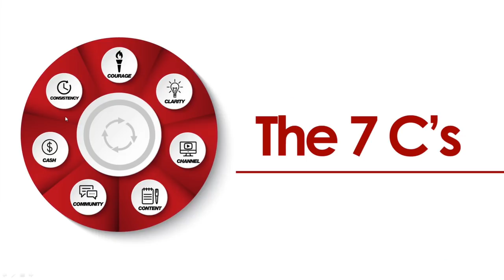How to Grow Your YouTube Channel Fast in 2019 - 7 Tips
Learn 7 fundamental tips on how to grow your YouTube Channel fast in 2019. Sean Cannell and I discuss the fundamental elements in growing a YouTube audience fast.

YouTube Secrets: The Ultimate Guide to Growing Your Following and Making Money as a Video Influencer

Wall Street Journal Best Selling Book - The YouTube Formula.

MY FAVORITE YOUTUBE TOOL EVER!